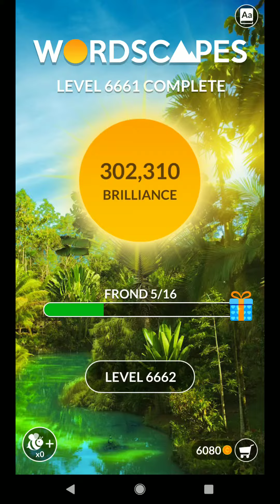WORDSCAPES LEVEL 6662 ANSWERS MASTER LEVELS masaya ang mga salita